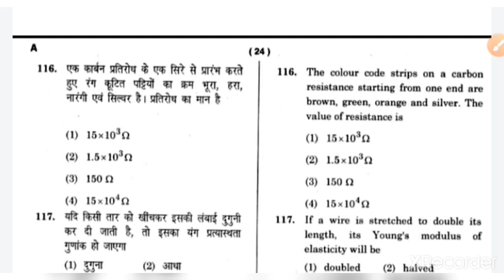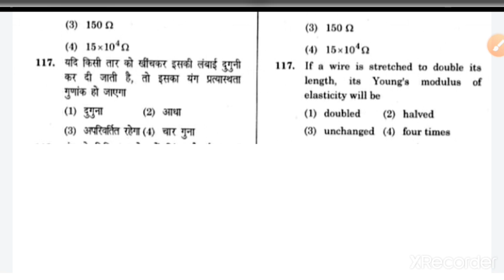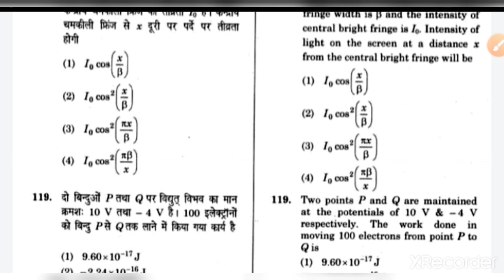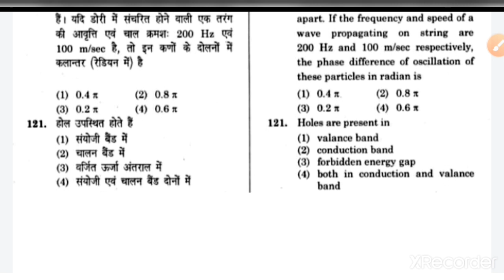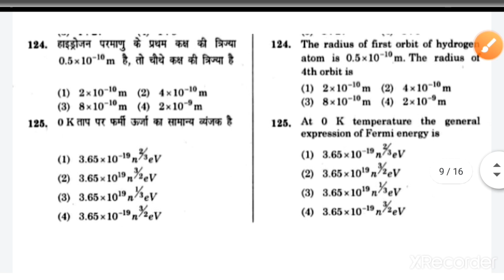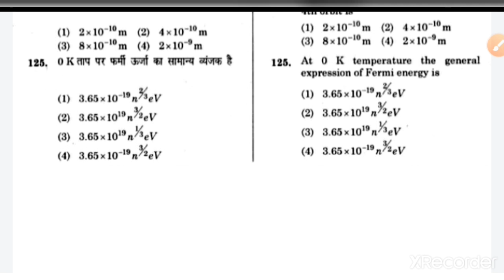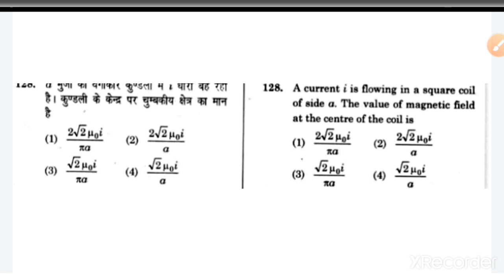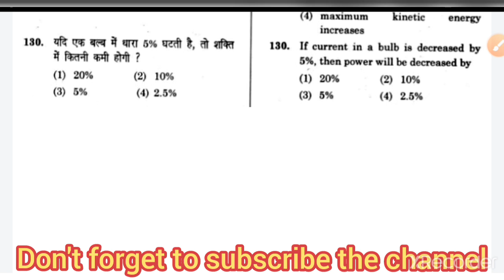Htet previous year paper 2016 pgt physics solution of ques 116 to 130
In this video, htet previous year paper 2016 solved pgt physics.

htet previous year paper pgt physics
htet previous year question paper
htet previous year paper 2016 solved pgt physics
htet pgt physics preparation
htet previous year paper 2016
htet previous year paper solution
htet previous year paper answer key
htet previous year paper answer key 2016
htet previous year paper
htet pgt physics question paper
pgt physics
htet pgt physics
htet physics
htet pgt physics solved paper 2019
htet 2020
pgt physics classes for htet